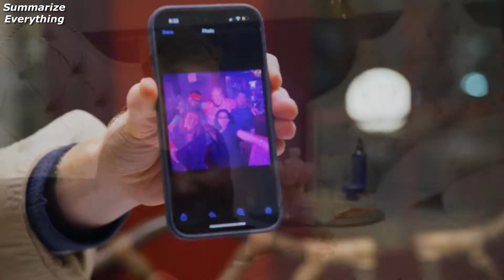The Real World Homecoming S3 Ep2 (Outta Bounds Part 1) Sum-up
27 Apr. 2022,
El mundo real Homecoming Nueva York,
Le retour à la maison du monde réel à New York,
Die echte Welt Heimkehr New York,
Возвращение домой в реальном мире Нью-Йорк,
리얼 월드 홈커밍 뉴욕,
リアルワールドホームカミングニューヨーク,
现实世界的纽约返校节,
งานคืนสู่เหย้าในโลกแห่งความจริงในนิวยอร์ก,
השיבה הביתה של העולם האמיתי ניו יורק,
العودة للوطن في العالم الحقيقي نيويورك